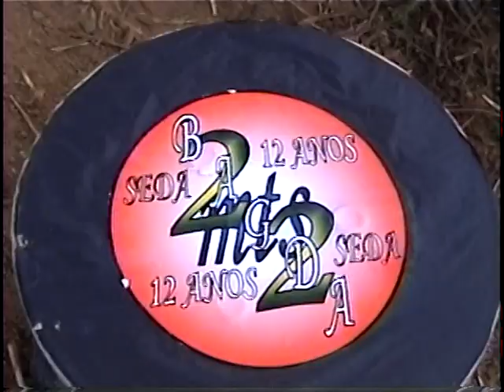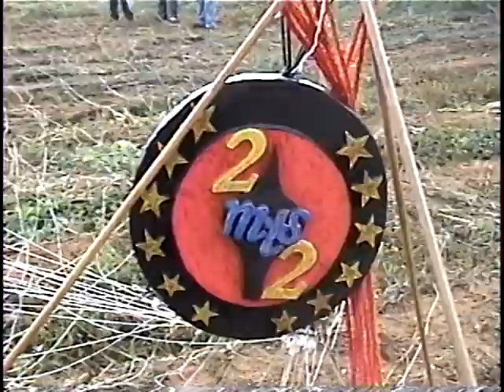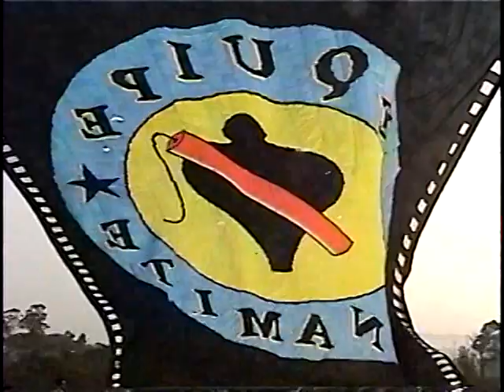2007 - Bagdá 22m - Dinamite